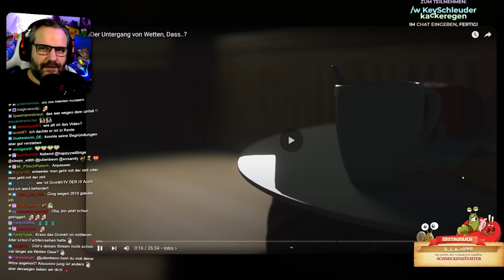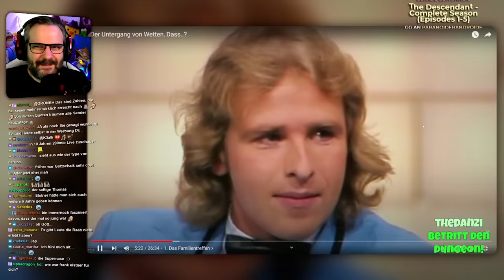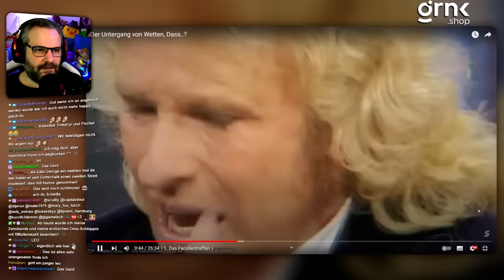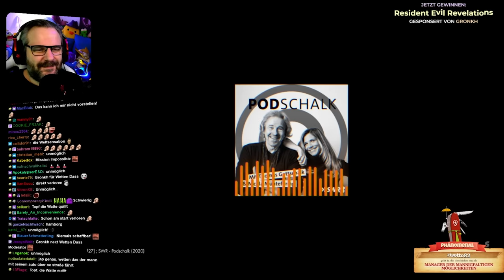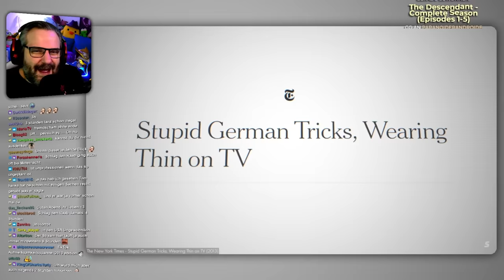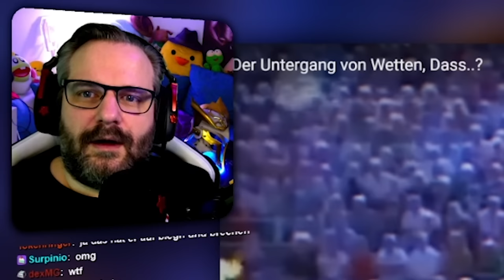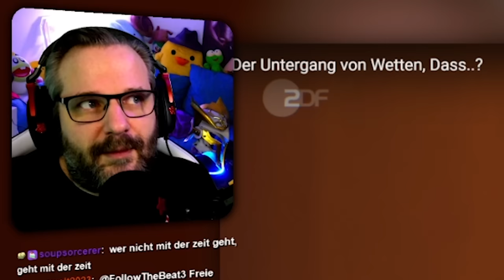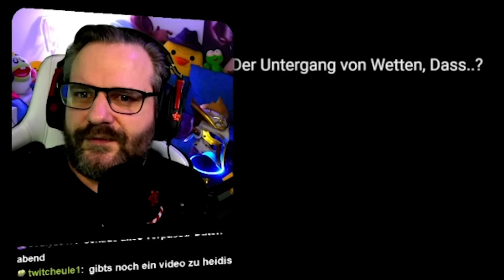Der Untergang von Wetten, Dass..? - Gronkh Reaction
Gronkh reagiert auf "Der Untergang von Wetten, Dass..?" von Simplicissimus